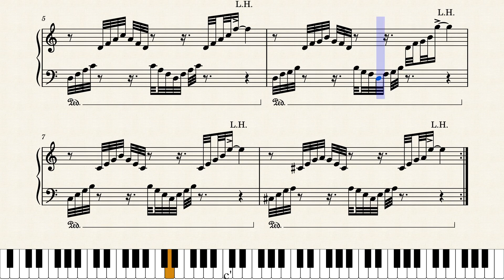Etude No.6 - Dennis Korn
„Etude No.6“ from „Etudes for a bleak Sunday“ composed by Dennis Korn